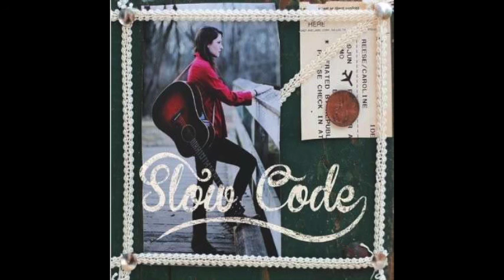Caroline Reese - Devil You Know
This song and the full album are available for pay-what-you-can